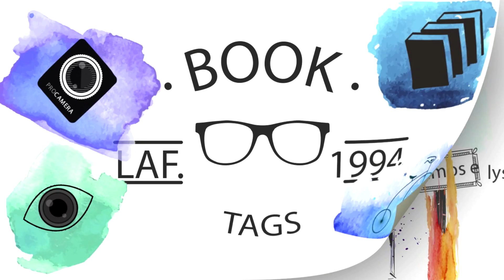RESEÑA | El Corredor del Laberinto | Maze Runner Correro o Morir | Die StarBooks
Les traigo la primer reseña de este 2017 y puedo decir que he empezado el año con una muy buena lectura; el corredor del laberinto nos mantendrá en suspenso y pegados al libro.

• • Wonderland • •

• • CALIFICA • •

• • PUNTÚA • •

• • COMPARTE • •

• • COMENTA • •